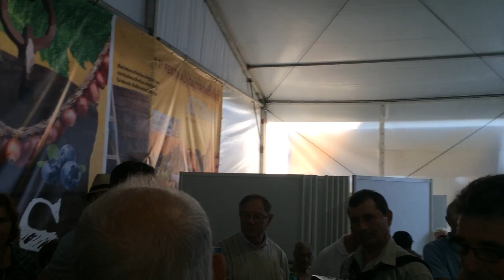Festa das Colheitas - Vila Verde - 2016